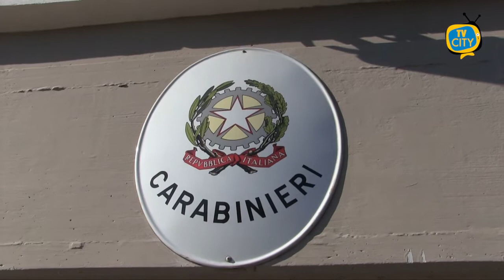TG del 06-05-2021: l'informazione quotidiana di TVCITY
In apertura la possibile ripartenza per il settore matrimoni: fra pochi giorni il Governo dovrebbe decidere il via libera agli eventi.
Il sindaco di Napoli Luigi De Magistris a Torre del Greco per mostrare un’intera area bonificata da balle di rifiuti.
Centro Antiviolenza ad Ercolano, inaugurato domani con la partecipazione del ministro Bonetti: il sindaco Buonajuto ci ha spiegato l’iniziativa.
Passiamo alla cronaca con il brutale omicidio di una giovane madre napoletana: pestata a morte e poi data alle fiamme.
In conclusione il messaggio di Angelo Ciccone, del sindacato ORSA: “Inaccettabile morire ancora sul lavoro”.